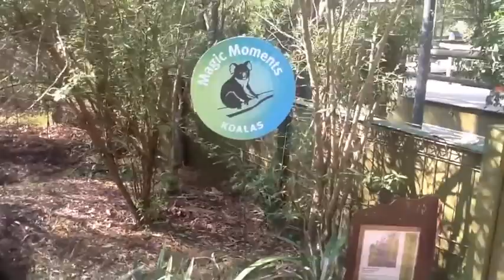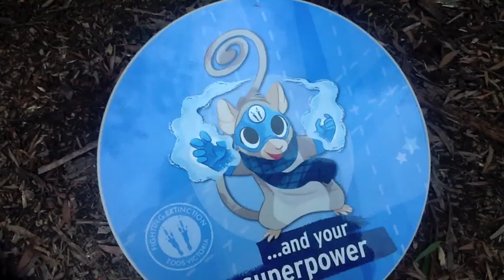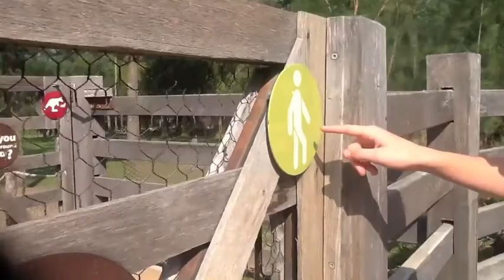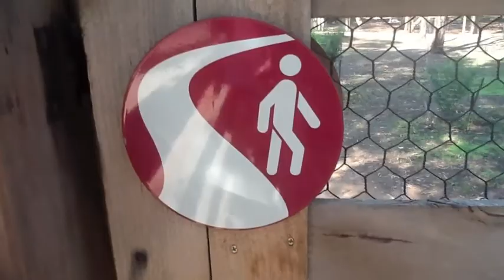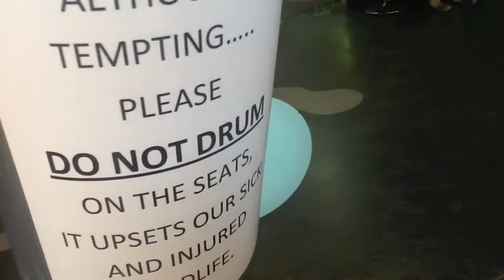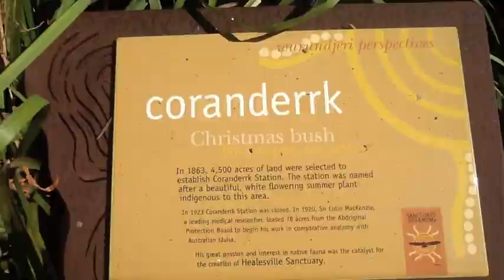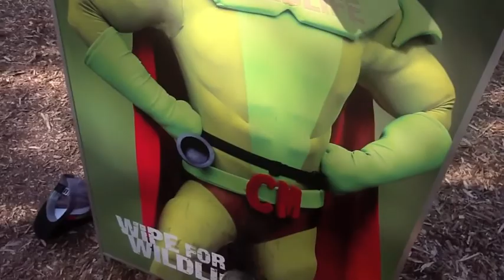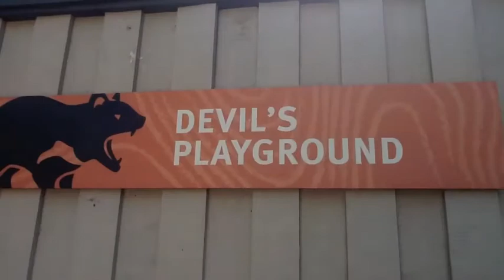fun at the zoo.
Me and a couple of friends went to the zoo. hilarity ensues.

BREATHE OXYGEN
EAT FOOD